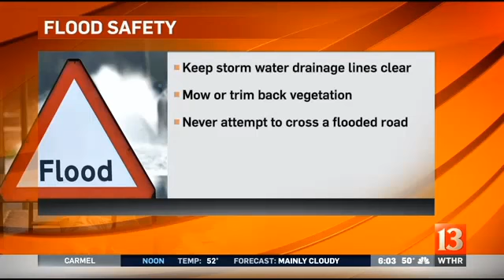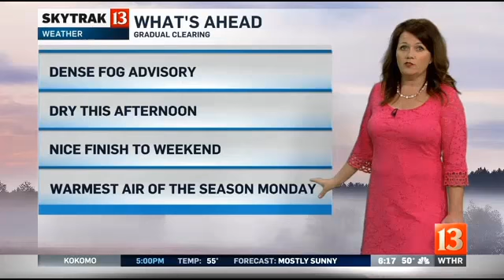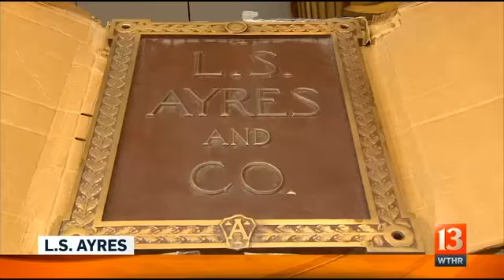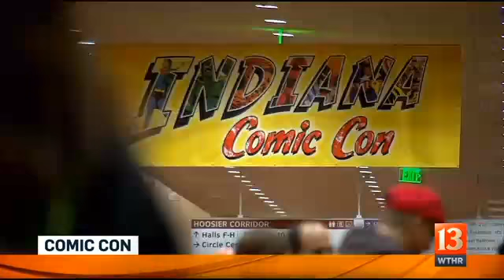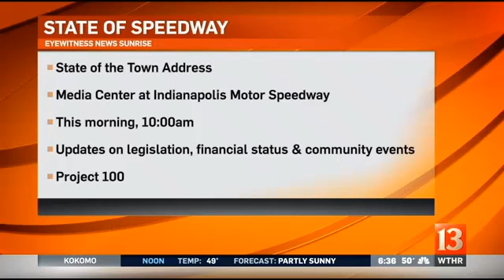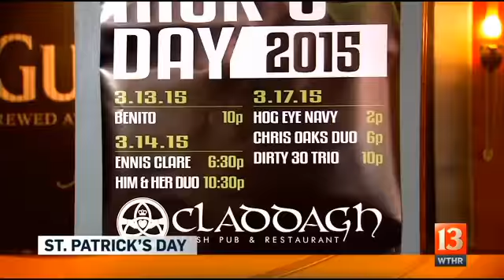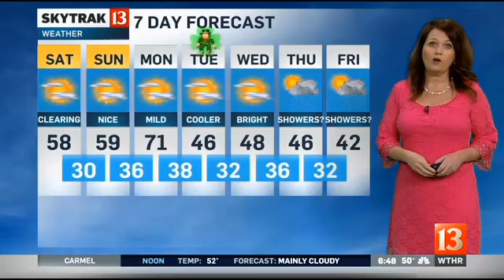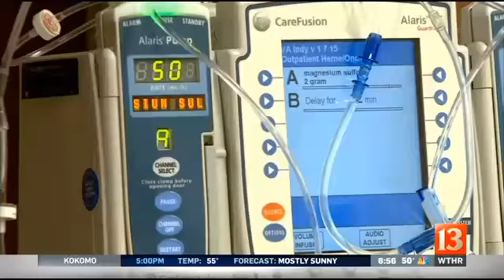Nuvo: St. Patrick's Day celebrations